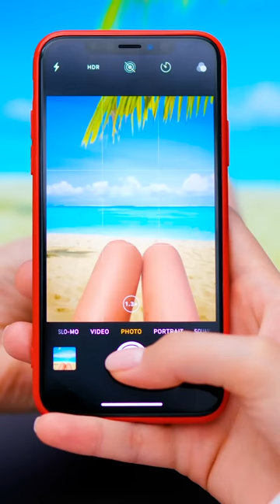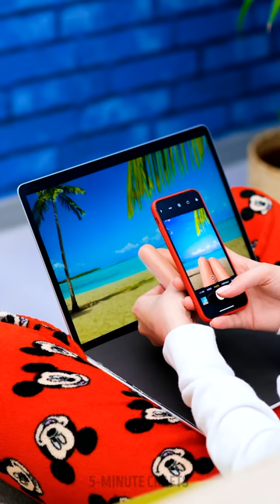22 THINGS GIRLS DON'T KNOW ABOUT THEIR PERIODS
Timestamps

00:01 How to survive your periods
04:49 Acne face mask idea
05:11 How to remove a red wine stain
05:48 Chocolate face mask from redness
07:19 Girls summer struggles and fails
10:36 Selfie with my bestie
12:01 Self-massage ideas that will make you feel amazing